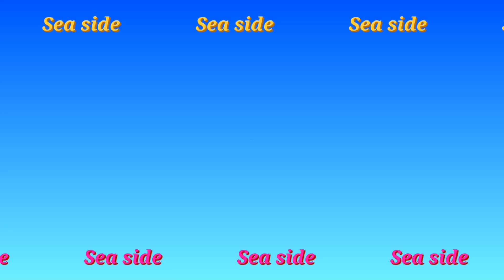Alkhobar city corniche || SAUDI ARABIA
The beautiful city of alkhobar in Saudi Arabia has more to offer than what you expect. One of it is the amazing sea shoreline at the heart of the city. Alkhobar corniche is a perfect place for family bonding, friends bonding and its child friendly environment makes every family enjoy the view of the ocean while safety is not at sake.

While enjoying to with family, this place also has a variety of coffee shops and restaurant from Arab food to western to Asian food.. All in one spot.. 😊

I used android phone in filming this video.